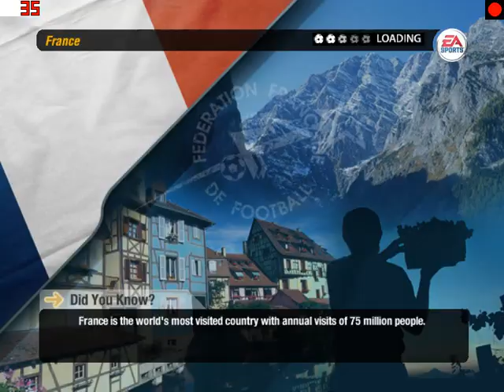Spain, (VS) France, : European Championship Semi-Finals: FIFA: 2024: Games